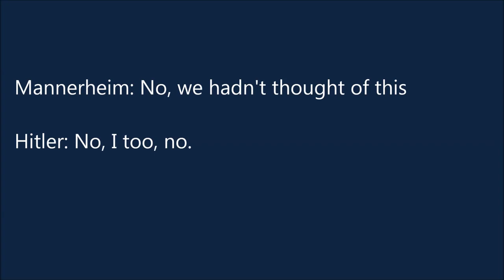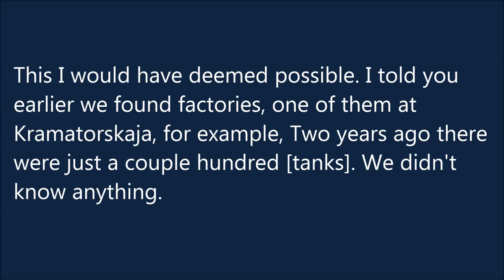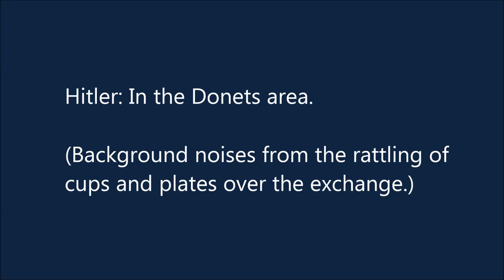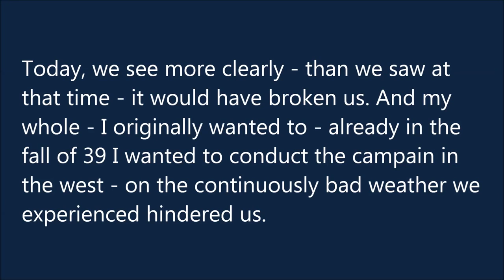The Hitler and Mannerheim Recording in Finland June 4 1942 Subtitles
The secret conversation of Hitler and Mannerheim about the oriental front. The batle for europe!